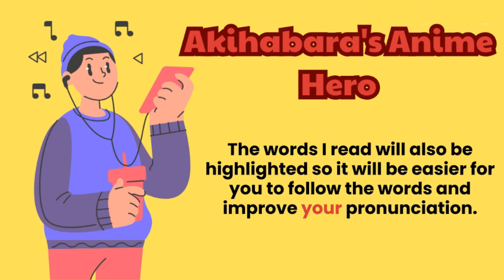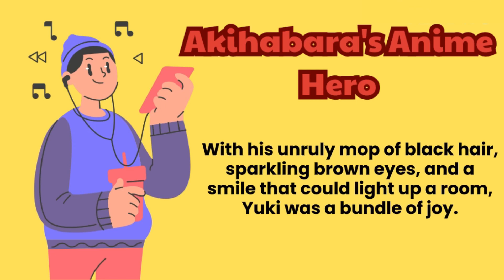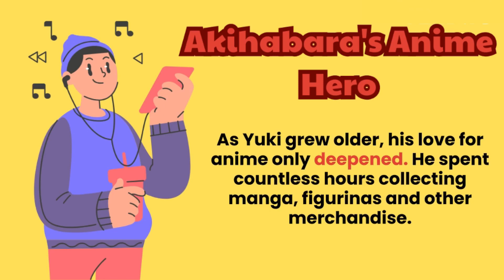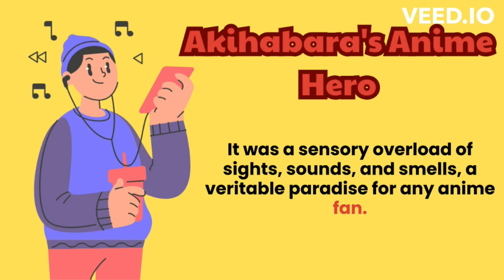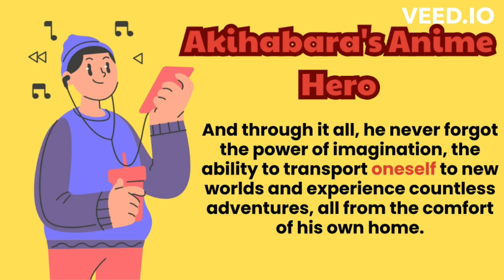17. Akihabara's Anime Hero | Learn English Short Through Story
🎧 Learn English with a short story.
🗣 If you want to practise pronunciation, listen and repeat after me.
Learn English through story! Enjoy this English story for learning English. You can improve your English pronunciation and listening skills with this English story. Let's get started.
00:00 intro
1:11 story
4:29 ending